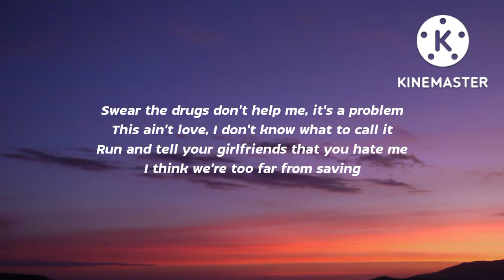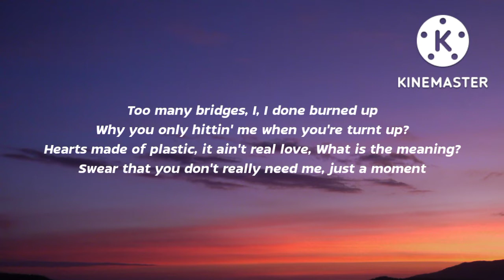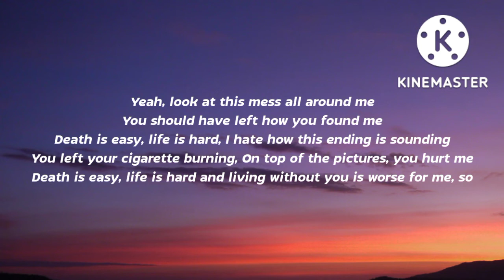blackbear - the idea (Lyrics)